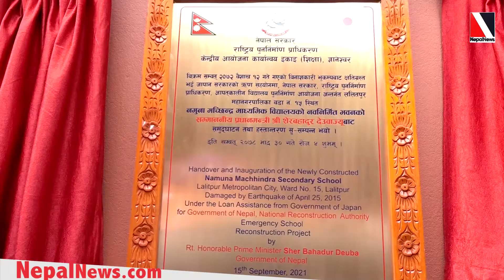गुणस्तरीय शिक्षा अभियानमा सबैको ध्यान केन्द्रित हुनुपर्छ : देउवा